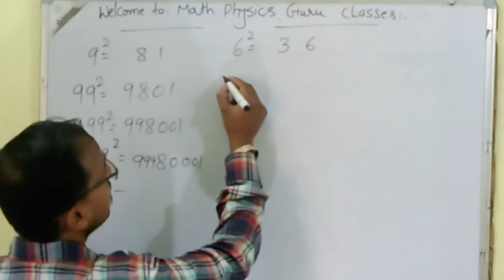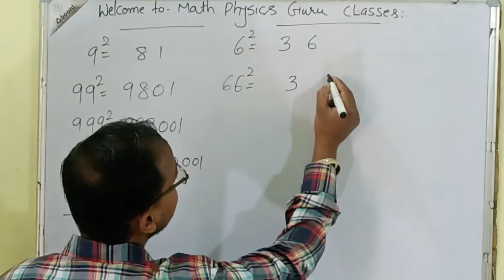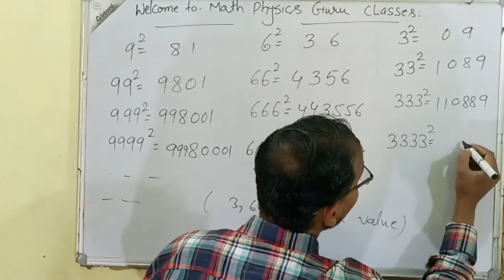find square value of 3,6& 9 with short tricks,By:-Pawan sir# subscribe, math physics guru,like share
MATH and physics guru

For any doubts call and message 📤this no;-. 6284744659

@Pk Reality
@Dear Sir